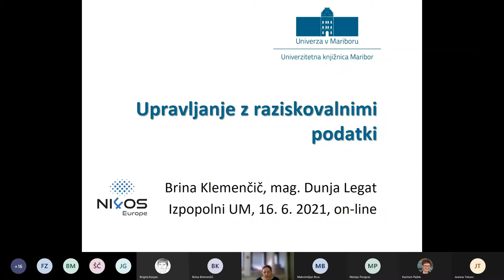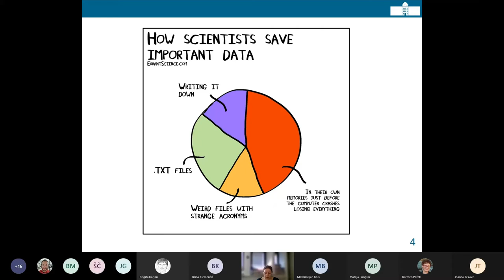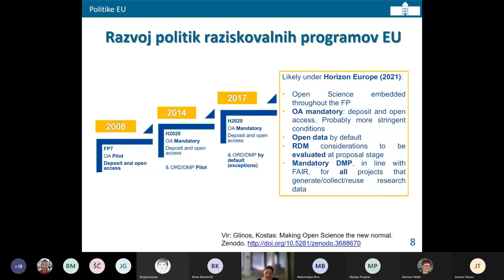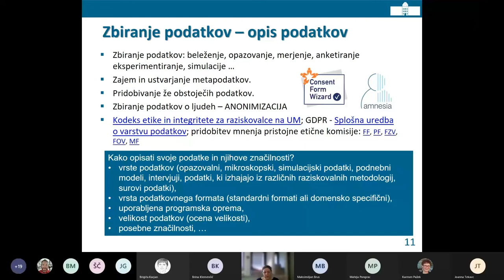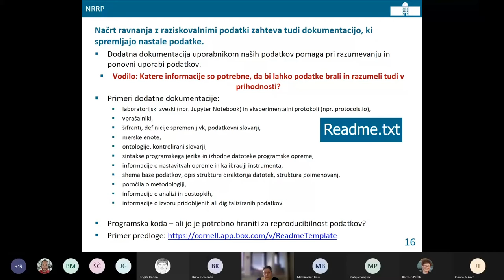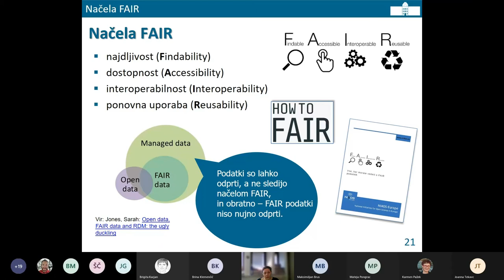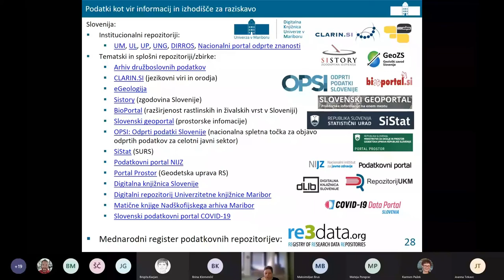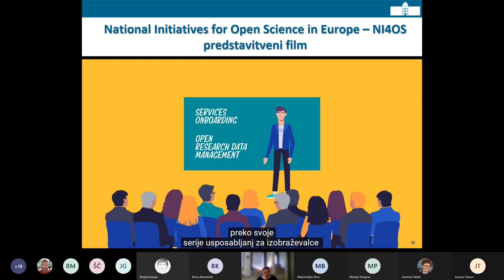Izpopolni UM: Upravljanje z raziskovalnimi podatki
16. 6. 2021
👇 Klikni spodaj za več... 👇

VSEBINA:
- odprta znanost
- upravljanje z raziskovalnimi podatki
- odgovorno deljenje podatkov in načela FAIR

CILJ:
- osnovna načela upravljanja z raziskovalnimi podatki skozi njihov življenjski cikel
- priprava načrta za ravnanje z raziskovalnimi podatki (data management plan - DMP)
- objava in deljenje podatkov v skladu z načeli FAIR

IZVAJALKI:
• mag. Dunja Legat je bibliotekarka, strokovnjakinja na področju znanstvenih časopisov, znanstvenega komuniciranja, bibliografije raziskovalcev, bibliometrije in odprtega dostopa do znanstvenih del, ter univerzitetnega založništva.
• Brina Klemenčič deluje na področju odprte znanosti, sodeluje pri projektu H2020 NI4OS-Europe (➡️ - Nacionalne iniciative za odprto znanost.

🎞️ Posnetek uredil: Borut Gaber